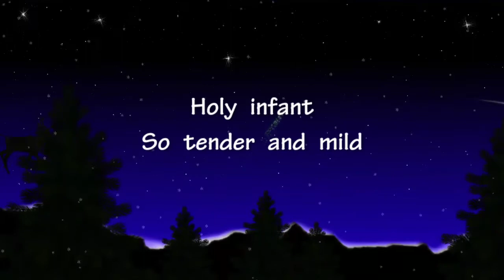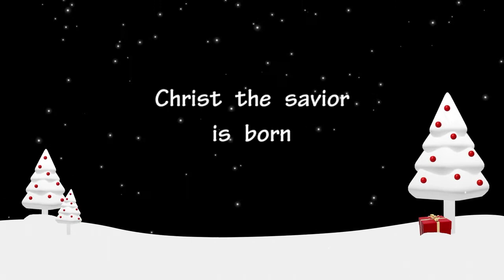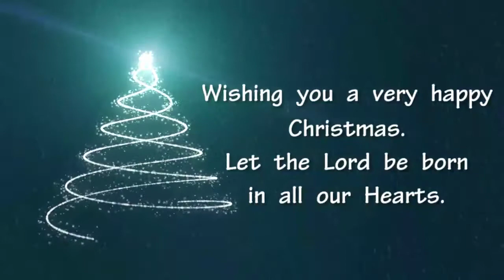SILENT NIGHT - Cover Song - by SANITY BRIGHTLIN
Hello everyone, this is my attempt to cover the song "Silent Night".

Son of God, oh, love's pure light